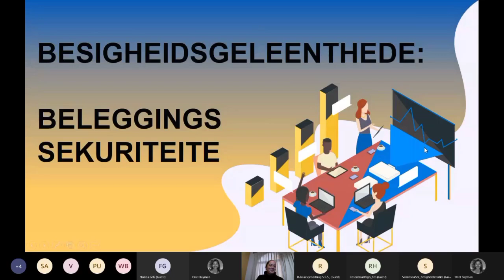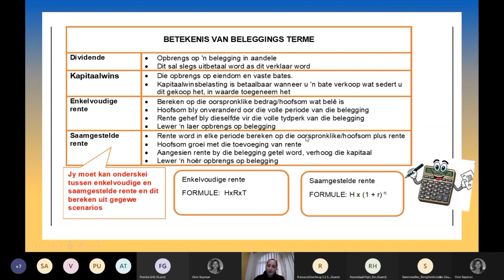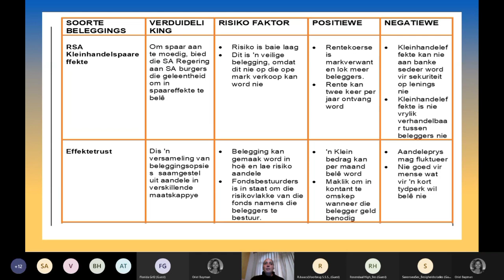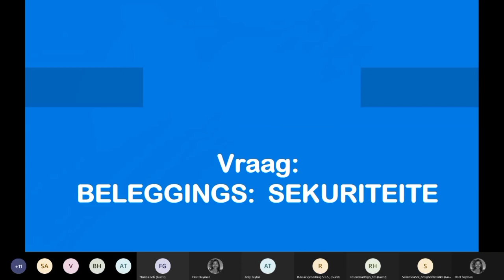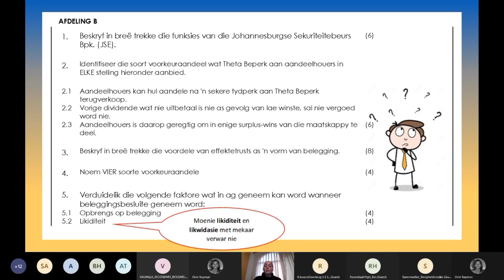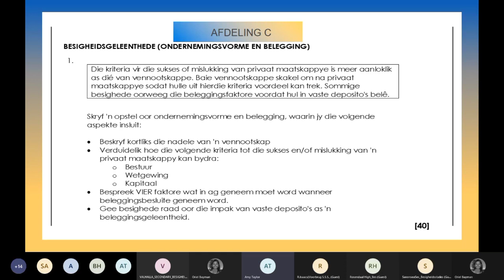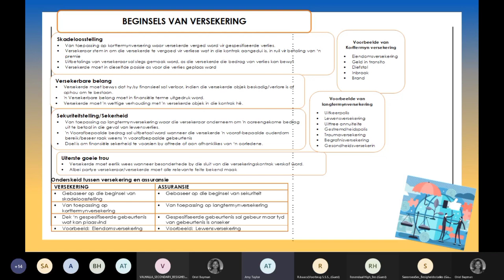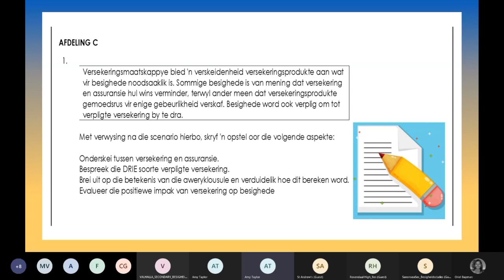BesigheidStudies 2021 FUNKSIESE VAN DIE JSE